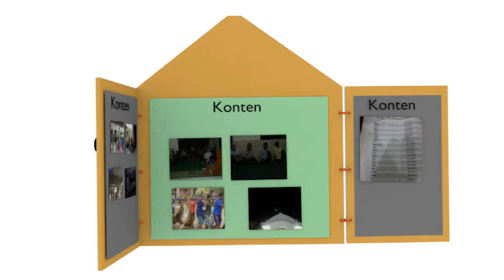Animasi 3D visualisasi mading menggunakan aplikasi Blender 3D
Canthink Animasi